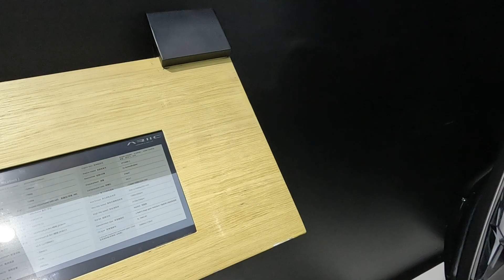Выставка мотоциклов CFAIR. Часть 117. Мотоциклы ARIIC.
мотомир.рф